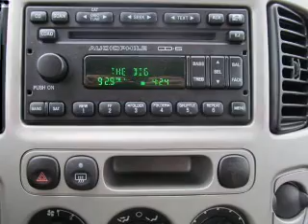2007 Ford Escape - Pensacola FL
Year: 2007
Make: Ford
Model: Escape
Trim: XLT Sport Utility 4D
Engine: 6 cylinder 3.0 Liter
Transmission:
Color: Tan
Mileage: 65527
Address:
7201 Pensacola Blvd